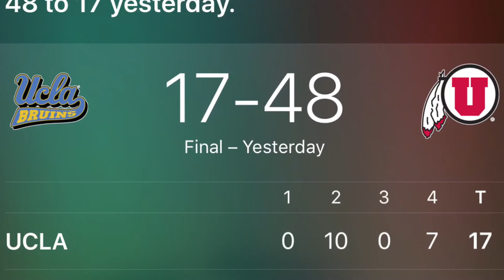Utes game vlog